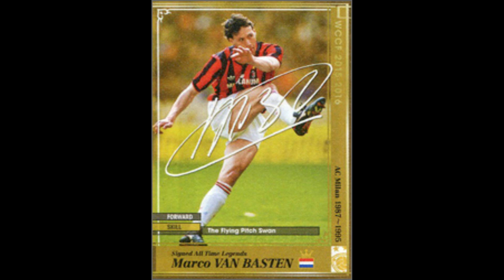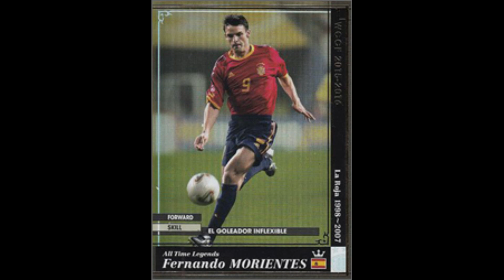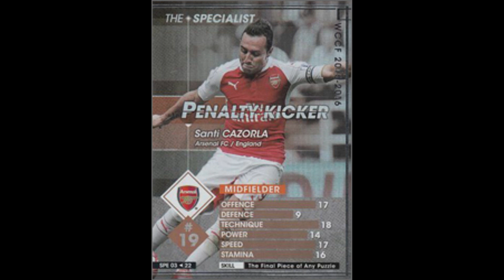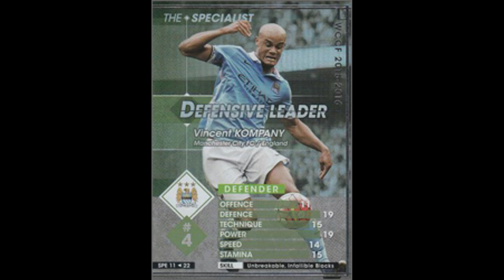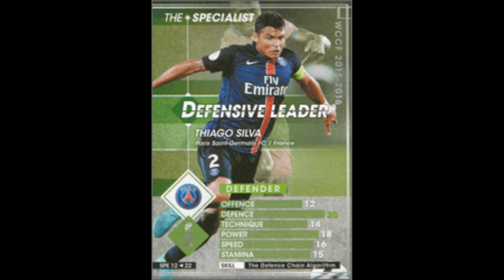【1516レア１】いまさらWCCF実況集 refine 2015-2016 先行版【假野さん】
世間が文化の日で３連休だったので今日開始
レア多かったので2つに分ける。また新しくかさましされたSPEまで。
みんな大好きバッジョがHOLEで排出。３連続イタリアの至宝をお楽しみください。
PKを外す事が出来るのはPKを蹴る勇気を持った者だけだ
という言葉（うろおぼえで確認せず書いた）でバッジョを知ったくらいのにわかです。

集めながら作ってたWCCF実況集を年度/Verごとに整理
音声を集められたもののみです。
交代時や退場する事もあります。音割れ等安定しない音声です。
年度ごとの整理が面倒なので心折れなければ続きます。